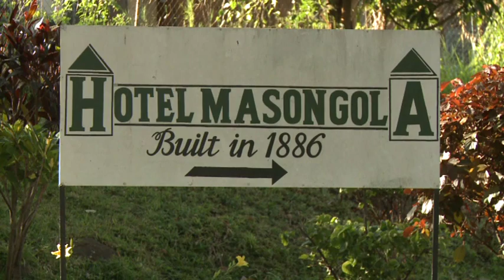TWZ S4 E5 The federation of Rhodesia and Nyasaland Part 1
In this episode of Today with Zamtel – a special series on the Road to Independence as we celebrate 50 years of Zambia’s freedom our crew takes you on a journey to Nyasaland (present-day Malawi) and Southern Rhodesia, which is present-day Zimbabwe, and back to Northern Rhodesia, present – day Zambia looking at the rationale and make-up of the Federation between 1953 and 1963. This was another interesting Episode of this season that I take as a learning experience. Highlight was walking into DR kamuzu Banda's First office as the first President of Malawi at Hotel Masongola.
Credits
Anchor
Kalumba Chikonde
Presenter/Researcher/Script writer
Patience Chisanga
Camera
Lewis Mundyongo
Mark Mwanamwalye
Continuity Script
Kennedy Mambwe
Production Assistant
Wilson Chipwende
Video Editor
Vincent Chanda
Producer
Kennedy Mambwe
Executive Producer
Evans Muhanga
Executive Director
Father Charles Chilinda
Pictures Courtesy of National Archives of Zambia
Special thanks to all who corporate in the production
Of this programme

Produced by
Loyola Productions
Copy Right
Zamtel 2014